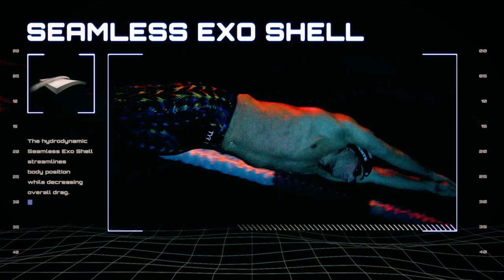Swim Poll of the Week: What is the Most Grueling Event in Swimming?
It is the age old question that never goes unanswered: what is the most grueling event in swimming? Many will say the 200 fly, due to its demand for shoulder and core strength. Many will say its the 400 IM, due to its demand for endurance and versatility, and many will say it is the 1650 due to it being the longest event in the pool.

We asked our audience what their thoughts were on what the most grueling event in swimming was: